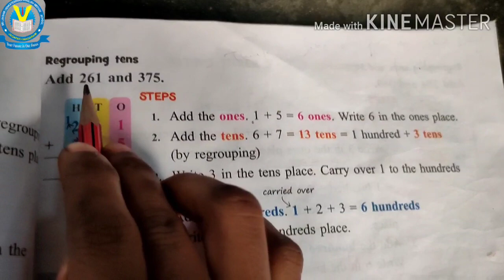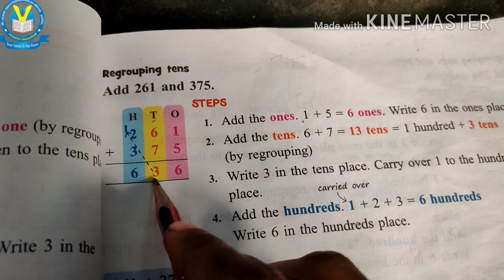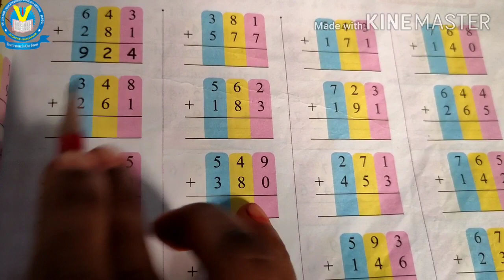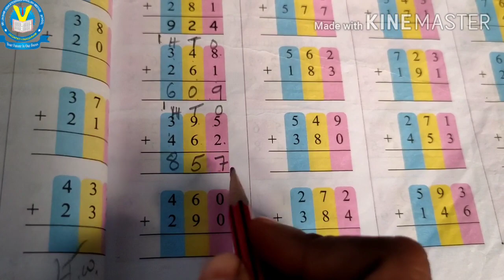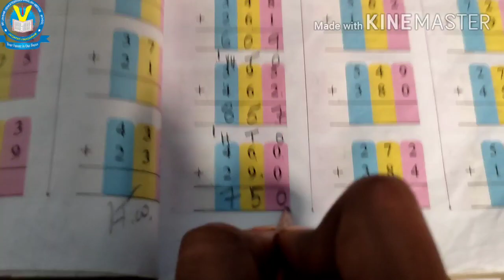Class-2(Maths), Chapter-1(T-2), exercise-1.3(part-4)